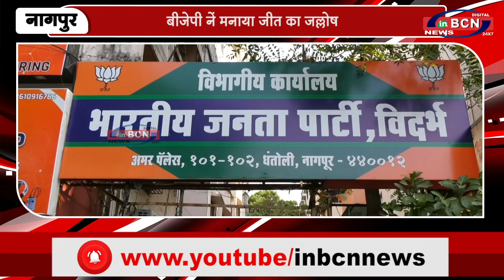बीजेपी नें मनाया जीत का जल्लोष | INBCN NEWS